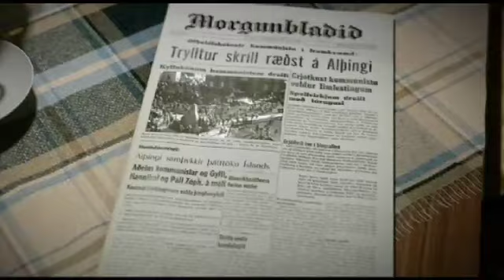Frumkvöðlar - S3E06 - Elín Ebba Ásmundsdóttir